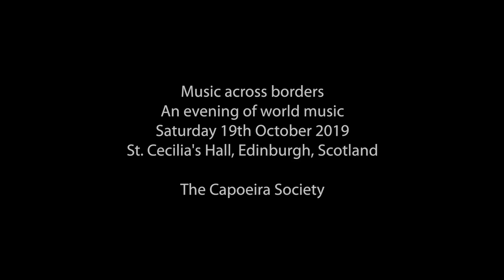Music across borders The Capoeira Society 19th October 2019